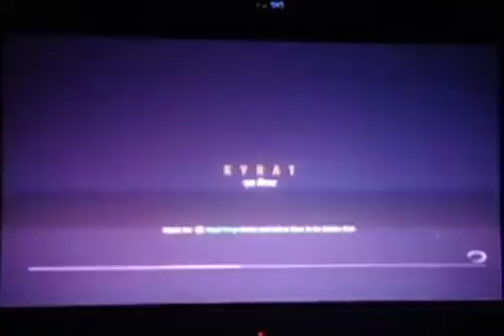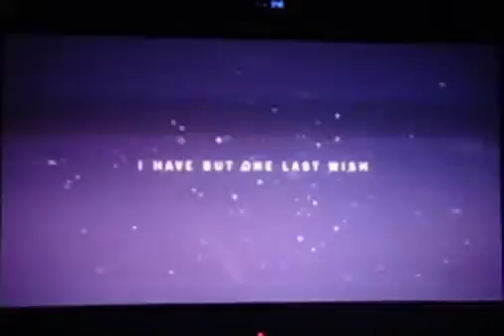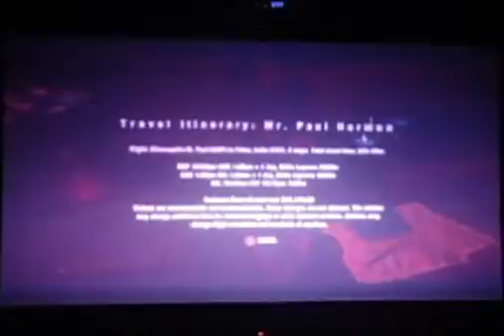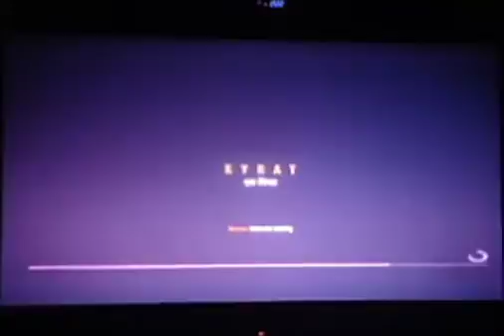lets play Far Cry 4 part 1 (Elephant!)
Welcome back to the world of Far Cry which what I've learned from the last game is about meeting some crazy people. We start this story with our main character Ajay who has come to Kyrat  to spread his mother's ashes, but unfortunately we meet the Villain of this story who is Ming Pin the dictator of the country & takes Ajay &b his friend he came with to his palace & now we must escape. Will I be able to escape? Find out right now & again welcome back to the madness.